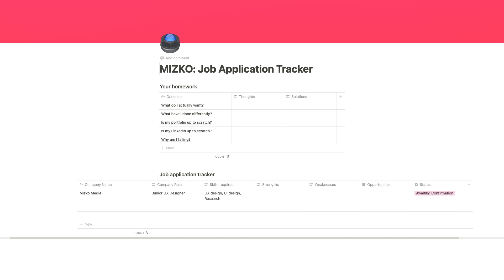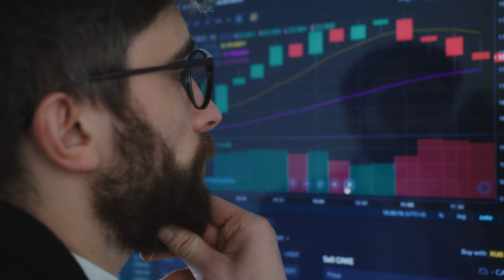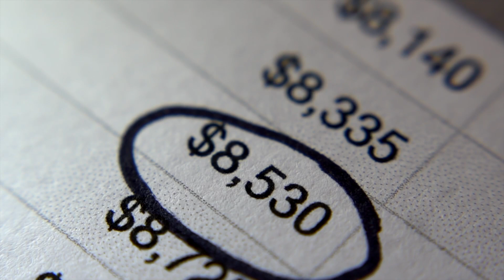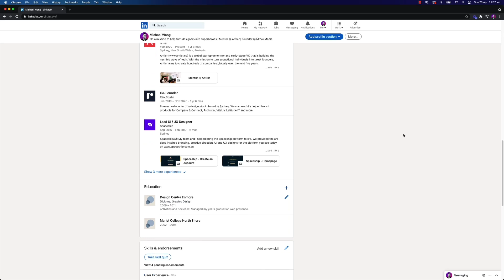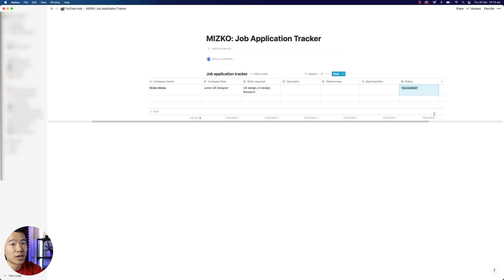How to Stop Getting Rejected from UX Design Jobs (Download My Job Tracker)